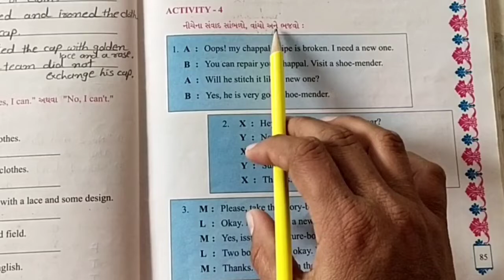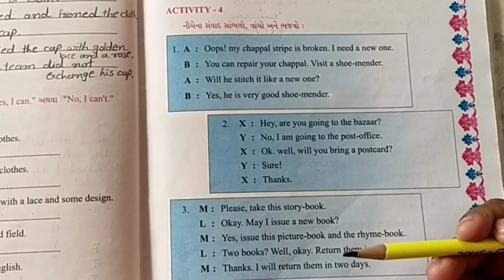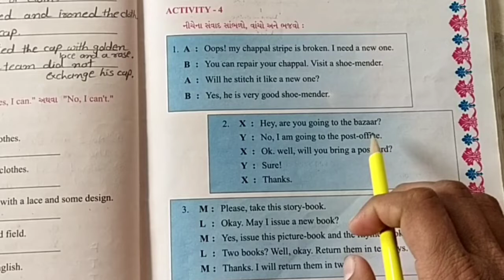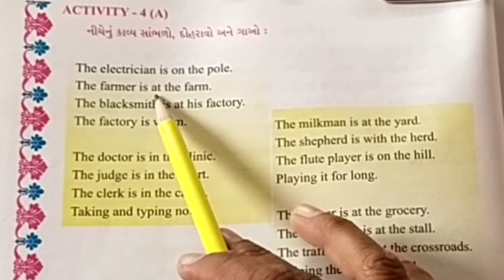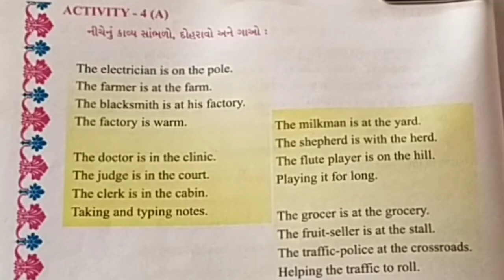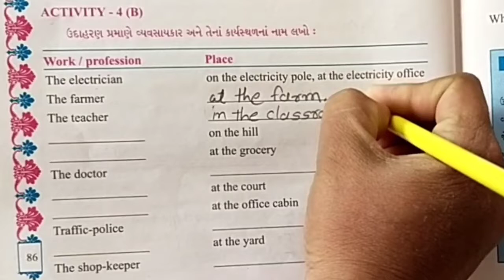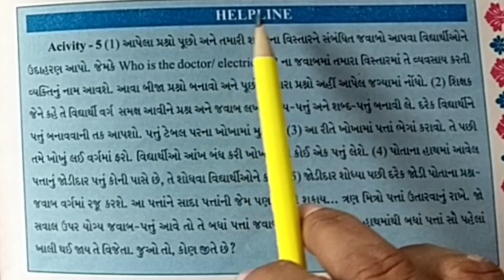gujmed std 5th Sub Eng Unit 5 act 4,5 part 3